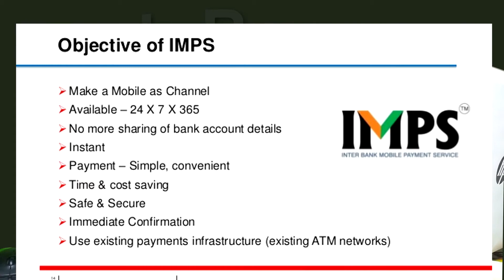NEFT, RTGS এবং IMPS কি ?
NEFT,IMPS এবং RTGS কি এবং এগুলো কি কাজে ব্যবহার করা হয়| এদের লিমিট কত এবং কখন ব্যবহার করা জেতে পারে ,ইত্যাদি জানার জন্য এই ভিডিওটি অবশ্যই দেখুন|
Ans-National Electronic Funds Transfer (NEFT) is a nation-wide payment system facilitating one-to-one funds transfer. Under this Scheme, individuals can electronically transfer funds from any bank branch to any individual having an account with any other bank branch in the country participating in the Scheme.
What is NEFT transfer charges?
Ans-NEFT transactions on NetBanking are charged as below: Amounts up to Rs. 10,000 - Rs.2.5 (exclusive of taxes) per transaction. Amounts from Rs.10,001 to Rs.1 lakh - Rs. 5 (exclusive of taxes) per transaction. Amounts above Rs. 1 lakh up to Rs. 2 lakh - Rs. 15 (exclusive of taxes) per transaction.
When can i do NEFT?
Ans-On Working Hours.
what is IMPS?
Ans-Immediate Payment Service (IMPS) is an instant real-time inter-bank electronic funds transfer system in India. IMPS offers an inter-bank electronic fund transfer service through mobile phones. Unlike NEFT and RTGS, the service is available 24/7 throughout the year including bank holidays.
What is IMPS transfer charges?
Ans-Rs 5 to 25
Ans-The acronym 'RTGS' stands for Real Time Gross Settlement, which can be defined as the continuous (real-time) settlement of funds individually.
What is RTGS transfer charges?
Ans-Rs 30 to 50.